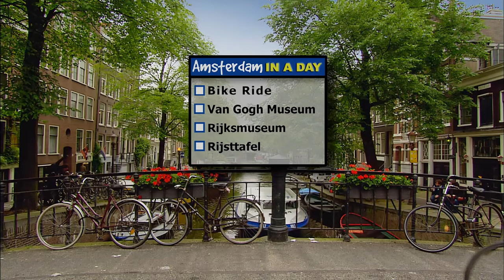Amsterdam in a Day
Can you get a great, satisfying Amsterdam experience in just a day? We’re giving it a shot! Rudy Maxa has suggestions for how to get the most out of short visit to this unique and fascinating city, and capital of the Netherlands. Highlights include bicycling along canals in the historic center, marveling at the Van Gogh Museum, discovering Vermeer, Frans Hals, and Rembrandt at the Rijksmuseum, and a sumptuous dinner of Indonesian Rijisttafel.
This is a clip from the half-hour Public Television show: "Smart Travels: Four Great Cities of Europe"